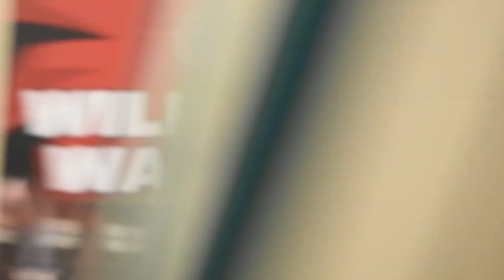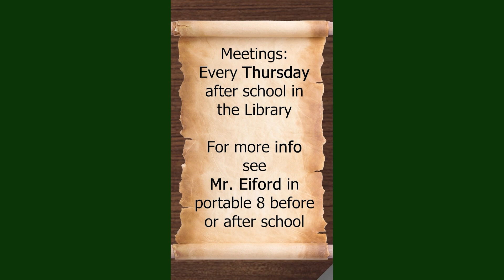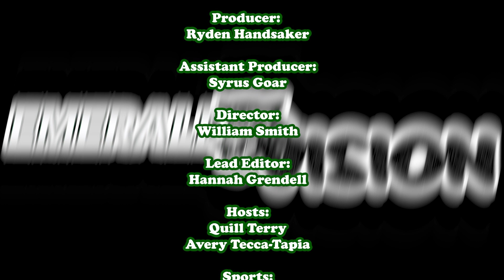Emerald Vision, Dec. 1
Check out some Chase Scene's from video students, sports with Matt, awards for musicians and more.